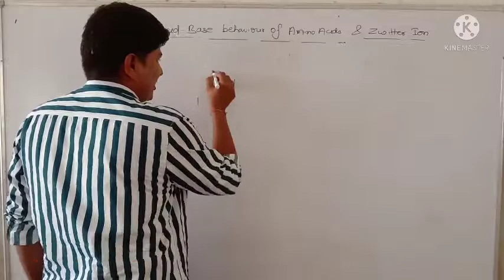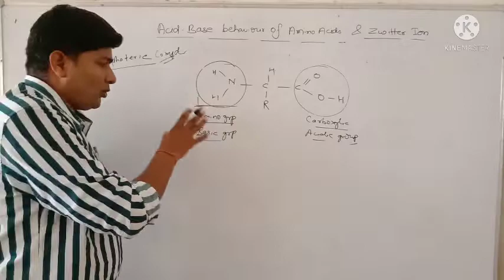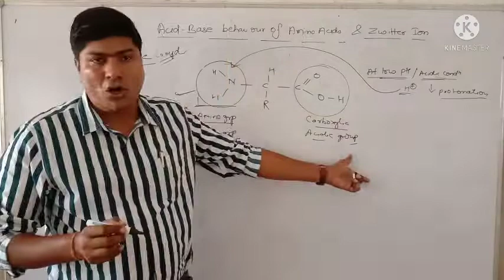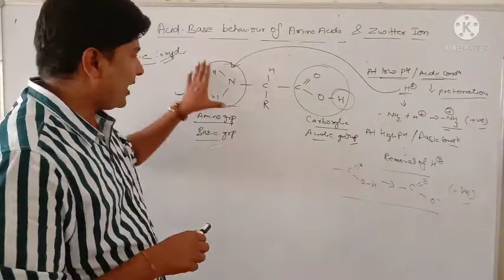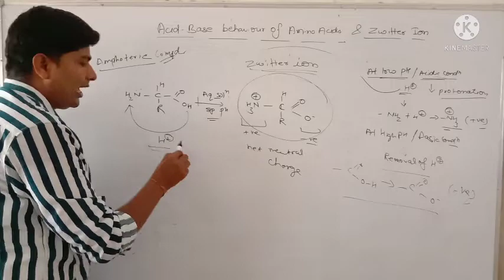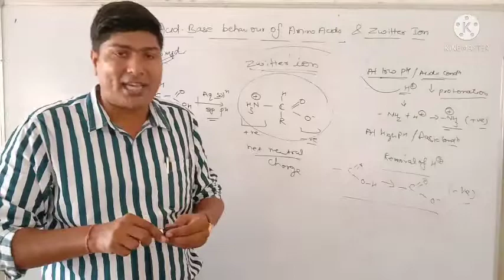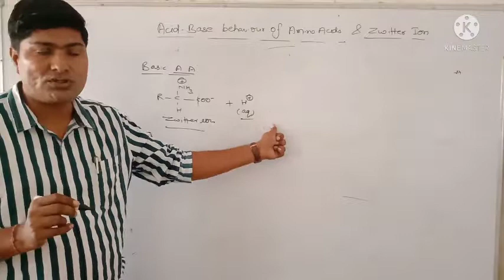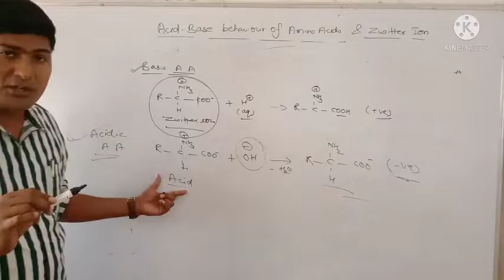Acid base behaviour of Amino acids BSc III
B. Sc III